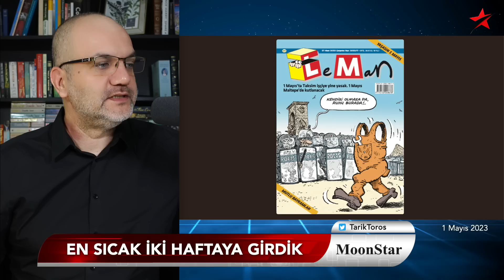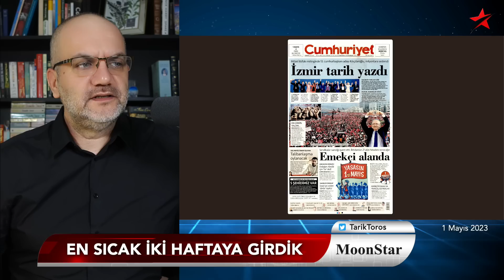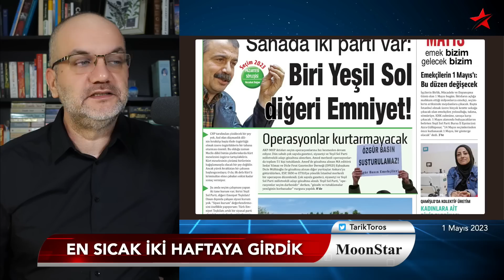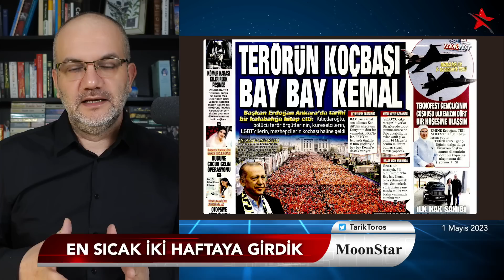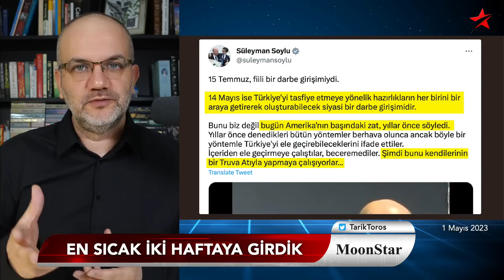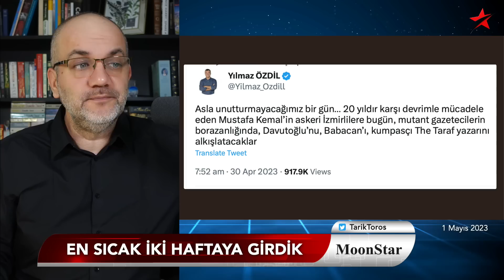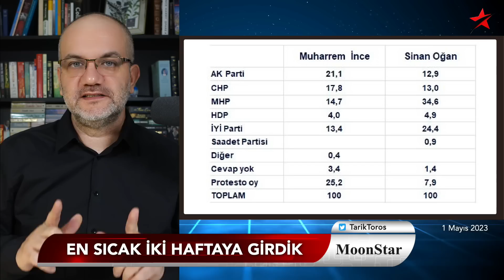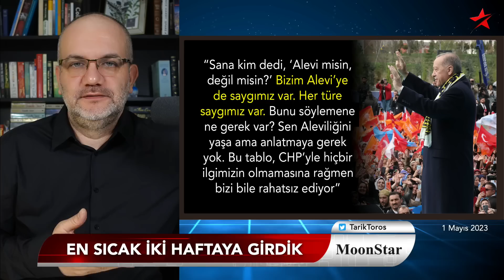TABANI DİRENMEYE ÇAĞIRMAK TUTMAZ; KİMSENİN BURNU KANAMADAN GİDECEK..!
1 MAYIS 2023

• İzmir mitinginde "eş" faktörü..
• Erdoğan'ın tek prodüksiyonla ortak TV yayını..
• İnce ve Oğan hangi partilerden "en çok oyu" alıyor
• Demirtaş "muhalif görünümlü gazeteci" derken kimi kastetti?
• “Erdoğan kimsenin burnu kanamadan gidecek”
• Soylu halkı "darbeye" karşı direnmeye çağırdı..!
• 1 Mayıs kutlu olsun